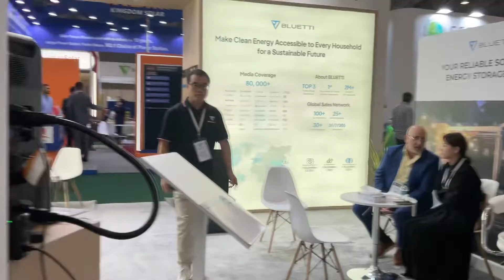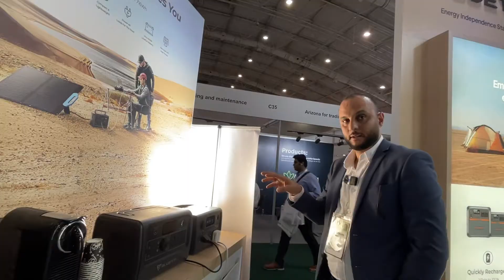مشاركة شركة درع الافق معرض مستقبل الطاقة الرياض السعودية